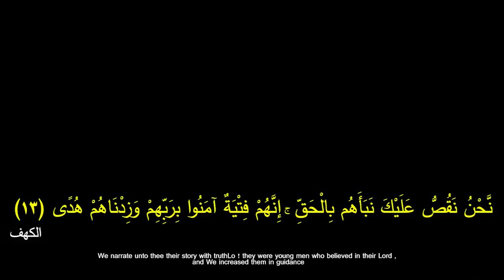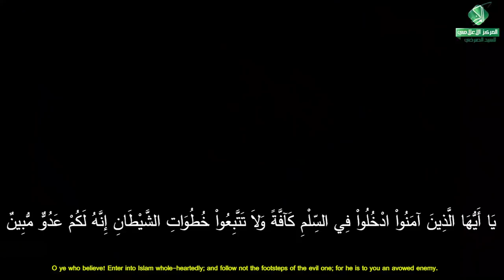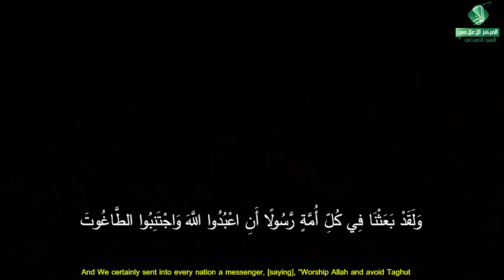راب إسلامي حسيني مهدوي || صوتُ شعبِ الأوصياء || سلام الكناني | كلمات : قصي التميمي